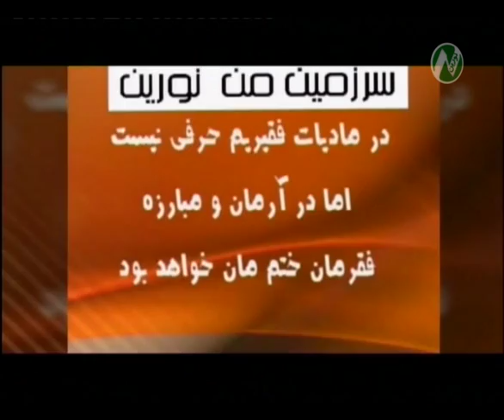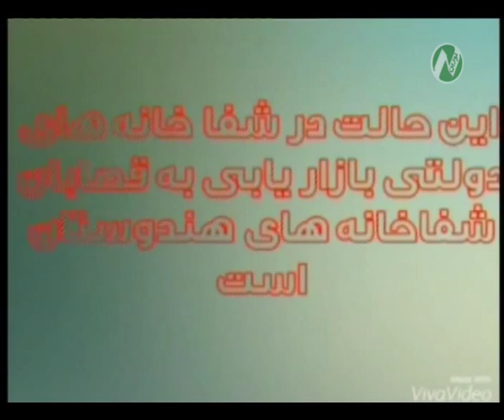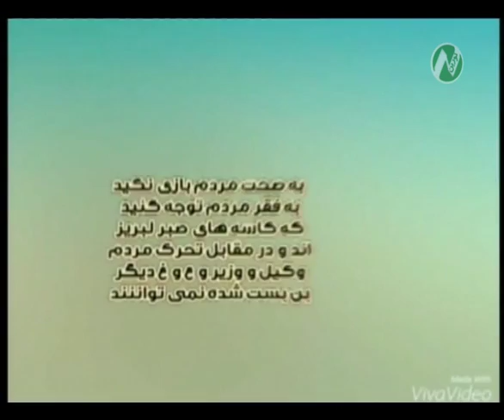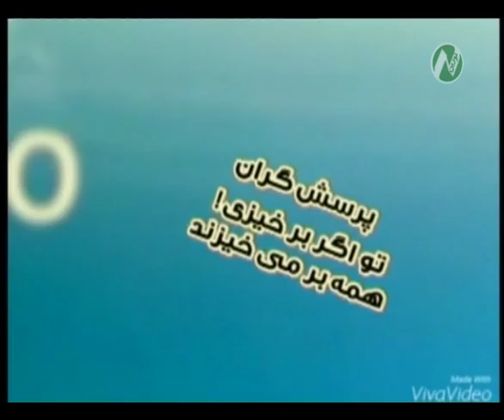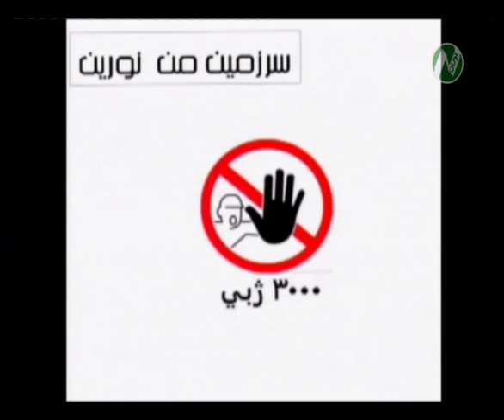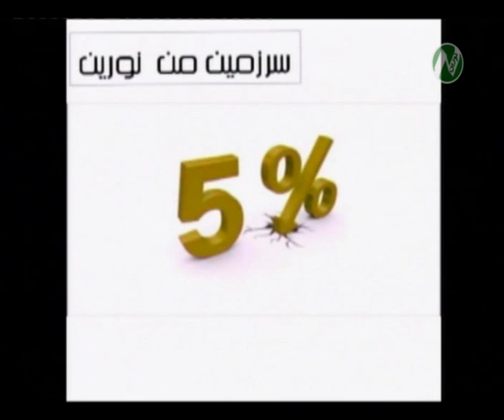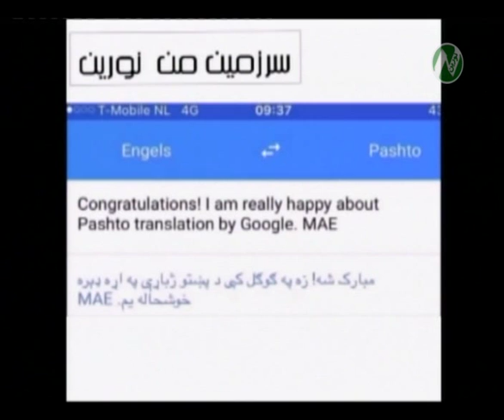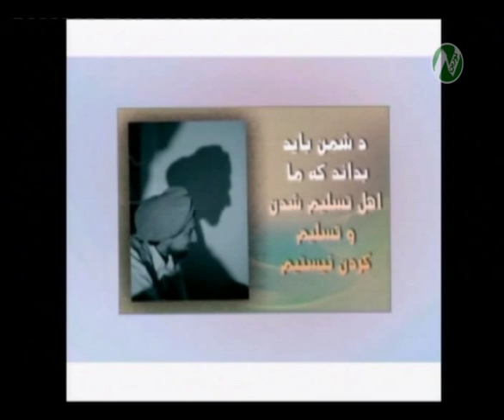برنامه سلام سرزمین من از تلویزیون نورین NOORIN TV 06-12-1394